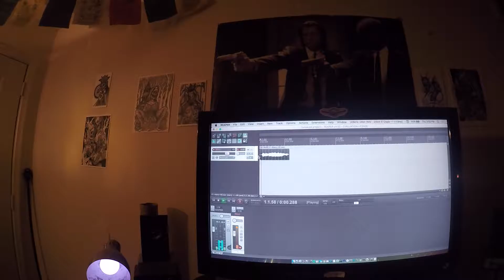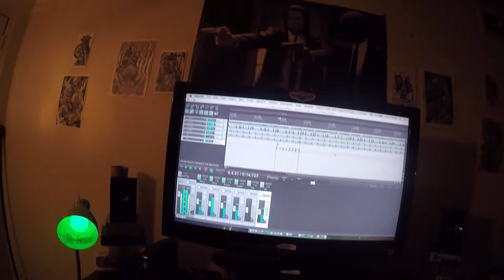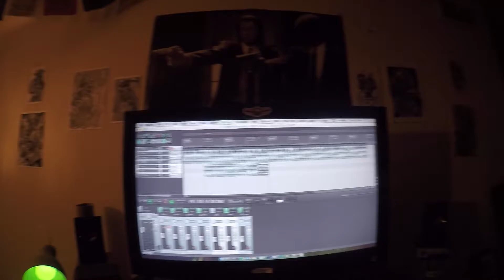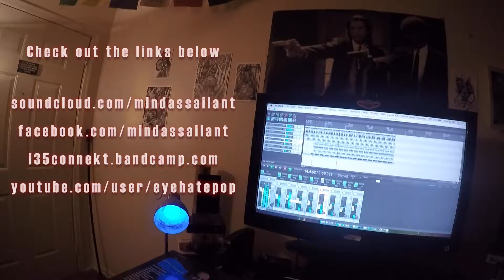M!NDASSAiLANT MAKES A BEAT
A small look at how beats come to fruition in my world. No, i don't use an MPC and, yes, petting the kitty is a crucial part of the creative process. Follow the links below ya dummy